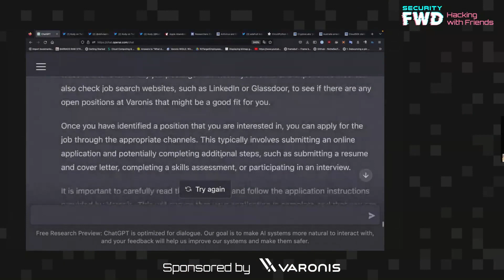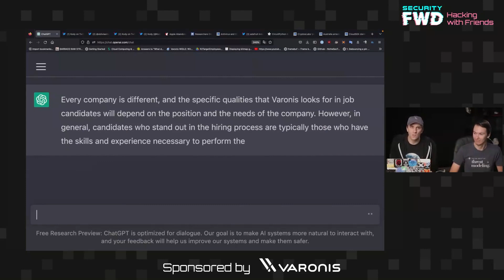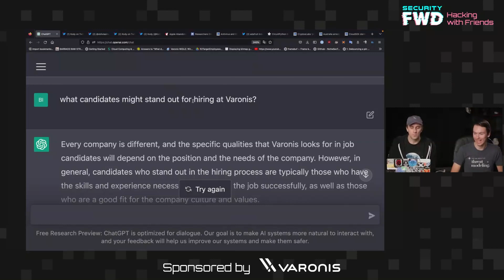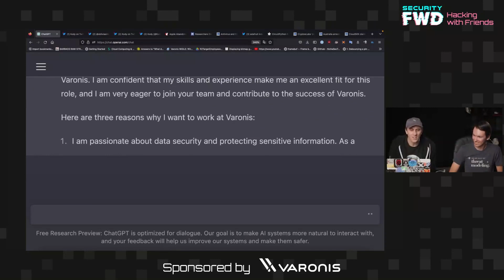Can ChatGPT Get You a Job in Cybersecurity?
ChatGPT is able to help candidates apply for jobs, quickly identifying what experience to emphasize for a particular company and writing a compelling cover letter.